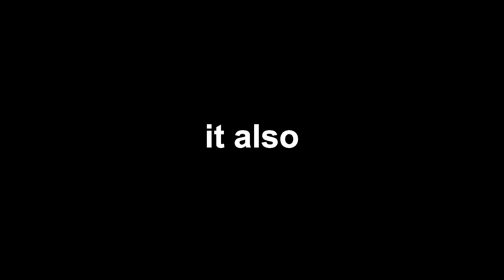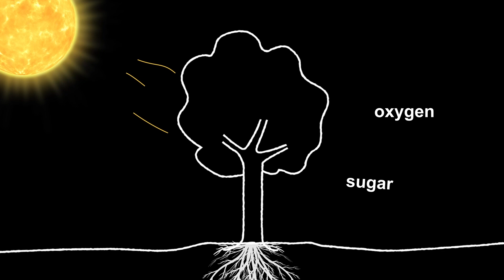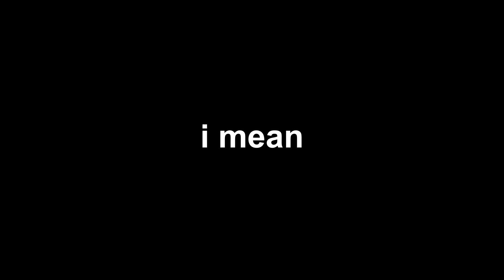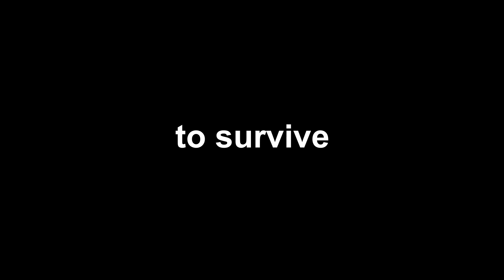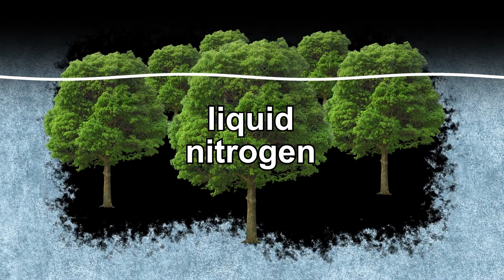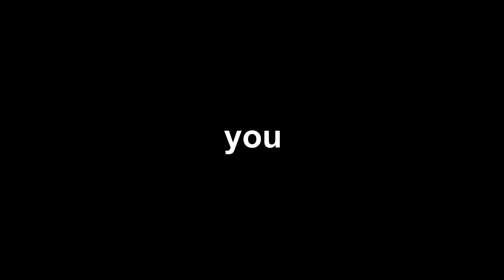Plants: The Ultimate Boss🌳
Why Plants Are Cooler Than Us??? Plants scream, flirt, and even survive Arctic cold! 😱 Dive into the wild world of plant communication, survival hacks, and bio-luminescent houseplants that might light up your life. This hilarious and mind-blowing look at plant life will change how you see your garden forever!

Stock materials (photos, footages and other):
1. Stressed plants 'cry' - and some animals can probably hear them
2. Plants communicate distress using their own kind of nervous system
3. Plants can communicate with each other when they come under attack from pests
4. Potted plants do not improve indoor air quality
5. Engineers create plants that glow
6. The truth about plants